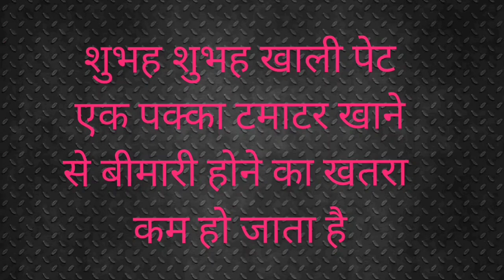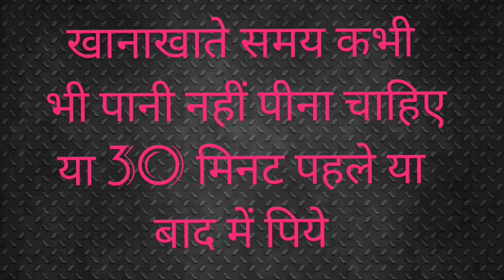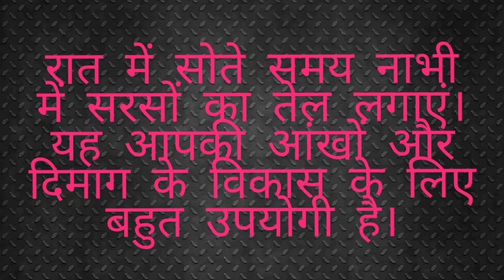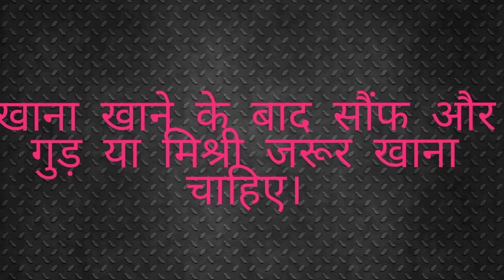18 टिप्स स्वस्थ और सेहत मन्द रहने के || घरेलू उपाय💪 || उपयोगी टिप्स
18 टिप्स स्वस्थ और सेहत मन्द रहने के || घरेलू उपाय💪 || उपयोगी टिप्स ||